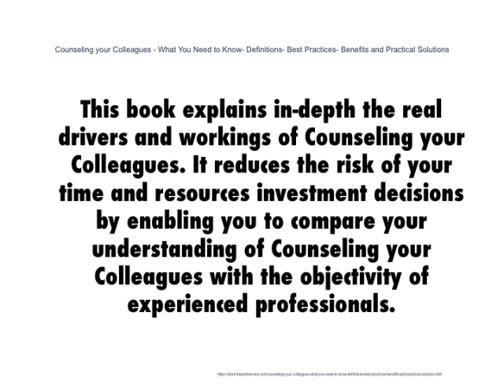Counseling your Colleagues What You Need to Know Definitions Best Practices Benefits and Practi